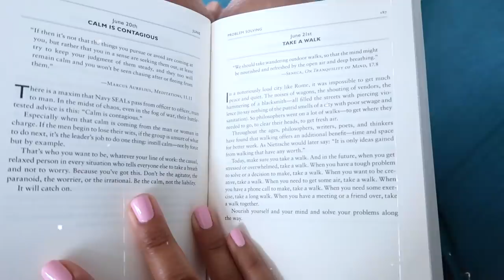UN DIMANCHE AVEC MOI | Sport, Batch Cooking, Potager & Chill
Isadora partage son organisation du dimanche en toute simplicité ! Du batch cooking, un peu de sport, de la lecture, et l'occasion de vous faire le tour de son potager :)

Pour (re)trouver toutes nos recettes saines ET gourmandes ⬇️
🍪[NEW!] Ebook de 25 recettes d'été

💫Notre agenda Intentions (inscrivez-vous pour ne pas louper la prochaine édition 2021 !)

DANS LA VIDÉO:
+++ NOS PRODUITS FAVORIS +++
+++ SUIVEZ-NOUS PARTOUT ! +++

Matériels & logiciels utilisés pour la vidéo:
Caméra: Canon G7x
Montage: iMovie
Thumbnail: Picmonkey

Bisettes  :)
Isadora & Marisa